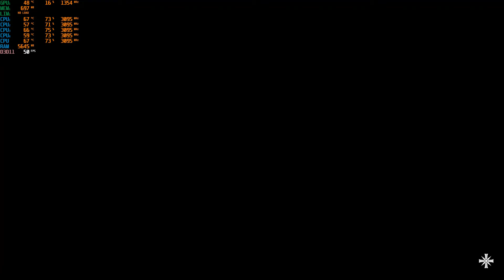Far Cry 5 - GTX 1050 Benchmark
Laptop Specs:
i5-7300HQ
GTX 1050 4GB
16GB 2400MHZ RAM